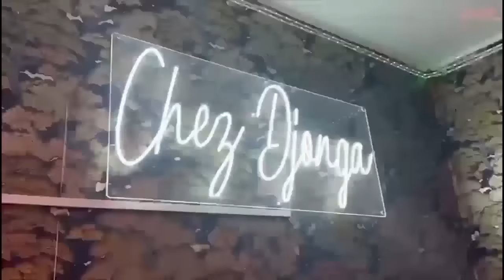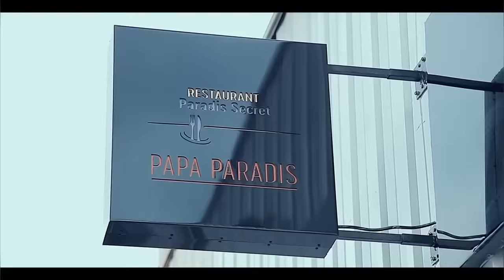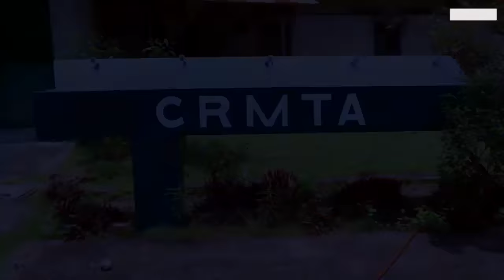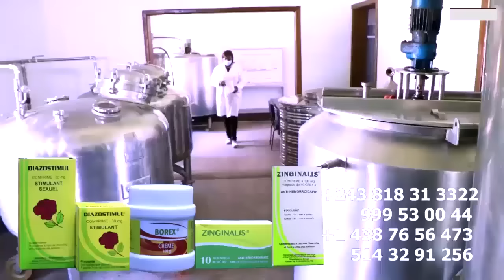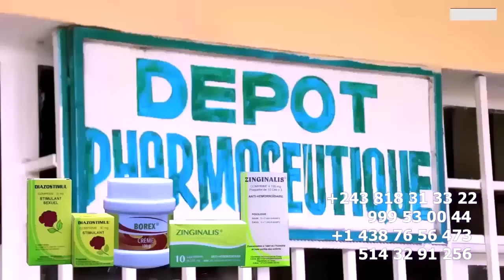NZOTO MALILI: GIANNY FAY AZALAKI Na PROBLEME SPIRITUEL AVANT AKENDE POTO Dévoilé Par Son AMI METEO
NZOTO MALILI: GIANNY FAY AZALAKI Na PROBLEME SPIRITUEL EBANDAKI KO COMBATTRE Yé AVANT AKENDE POTO Dévoilé Par Son AMI METEO